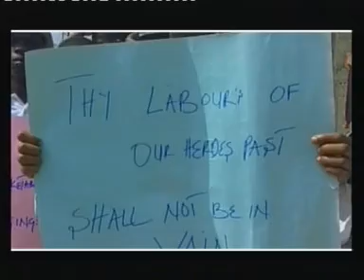Talkin Machine- Palava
A very true Nigerian Song